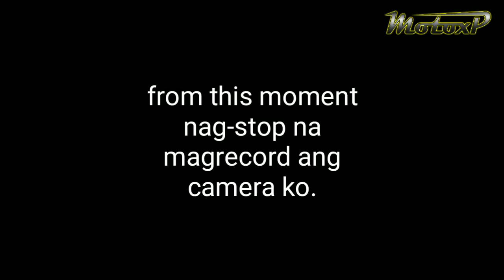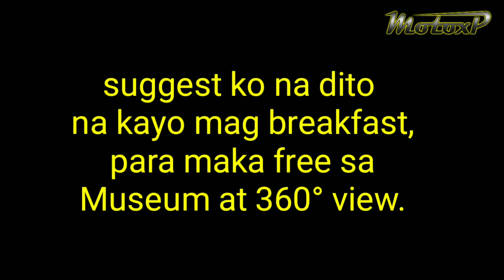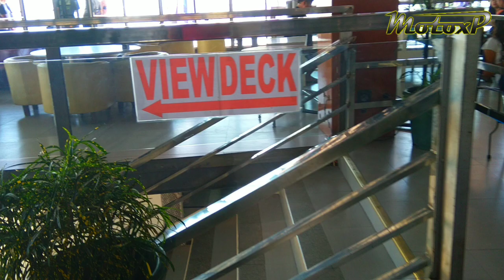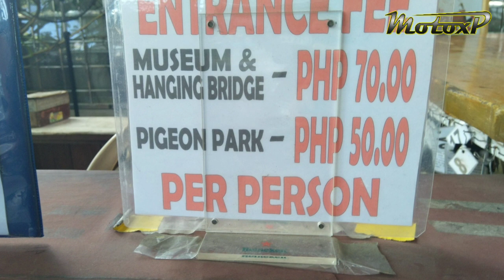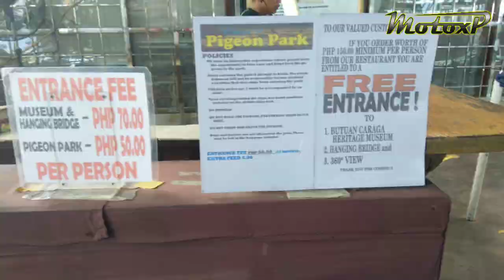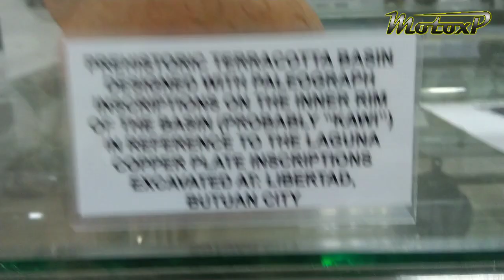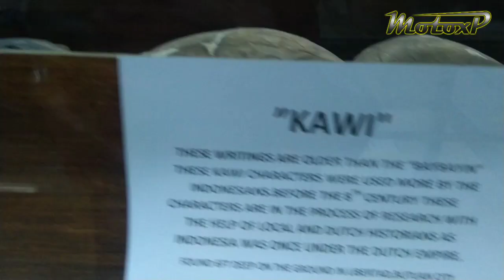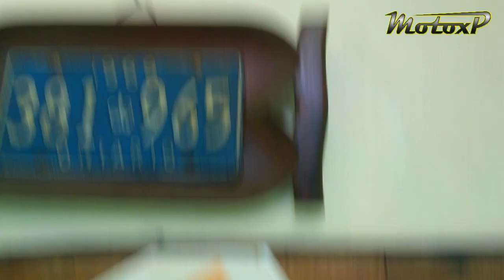Cloud9, Antipolo Breakfast Ride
Cloud9 Sports and Leisure Club, Hotel and Seminar Venue

Try to experience the food, museum,  hanging bridge, and the 360 view.